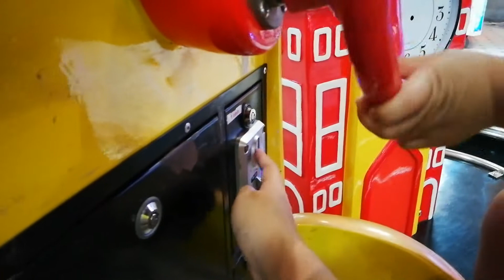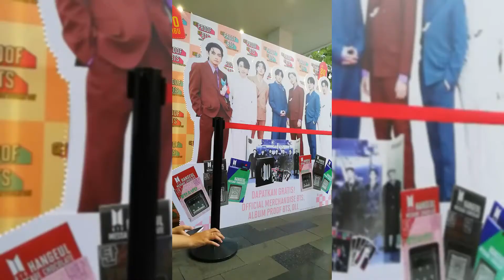NAIK KERETA API TUT TUT TUUUTT... || NENEK JAGO MAEN BASKETNYA